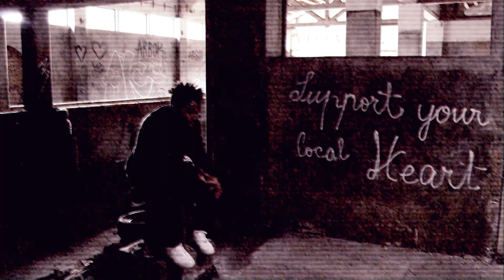Líbero - Solo (VideoClip) - Desde90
Videoclip do som 'Solo' da EP 'Desde90'.
Realizado por: Leonel Amaral;
                           Rodolfo Gabriel;
                           Jorge Fernandes;
                           João Cruz;
                            Rui Almeida.

2017